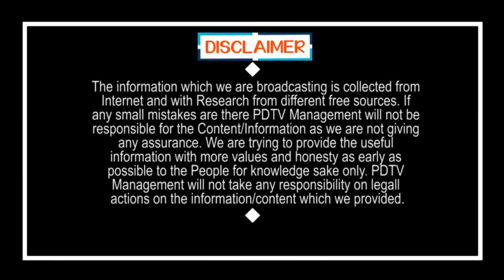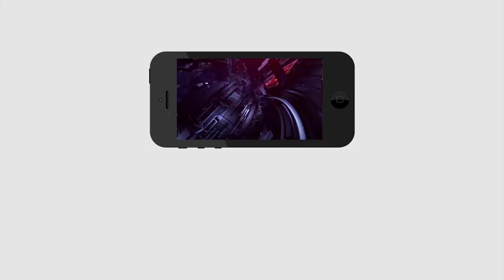CM Jagan Last Plan For Chandrababu | చివరి అస్త్రం సంధించిన జగన్... చంద్రబాబుకు బిగ్ డ్యామేజ్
చివరి అస్త్రం సంధించిన జగన్... చంద్రబాబుకు బిగ్ డ్యామేజ్ | CM Jagan Last Plan For Chandrababu | PDTV News